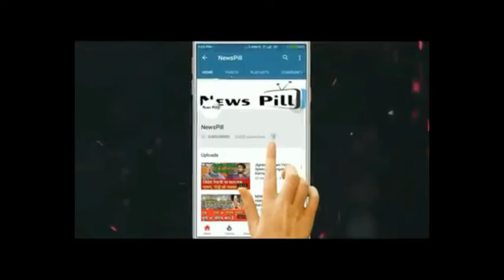कड़ाके की ठंड में 'आश्रम' की बबिता ने पहनी बिकिनी, हॉटनेस से बढ़ाया इंटरनेट का पारा!